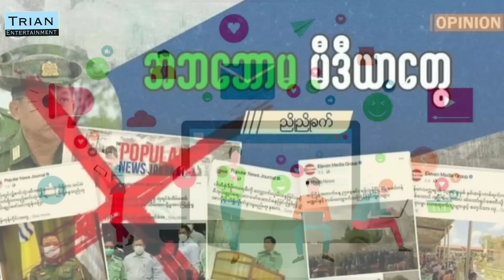ပအို့ဝ်သာမာန်ပြည်သူတွေကို အမြင်စိတ်ဓာတ်အဆိပ်ခတ်မှု ရပ်တန့်ချိန်